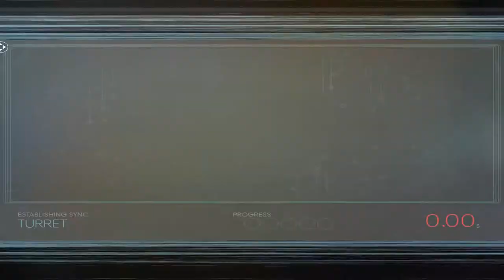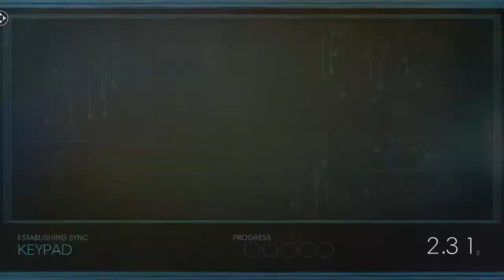Prey (Ep. 19 - Cargo Bay Proper)